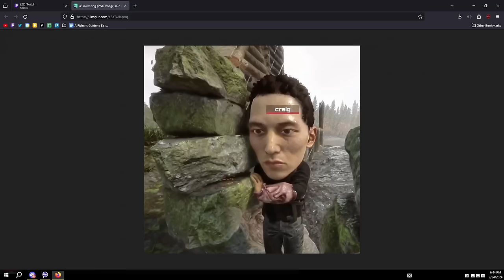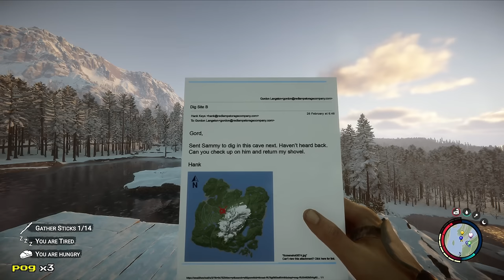Charborg Streams - Sons of The Forest: with criken and wobo (1.0 update)